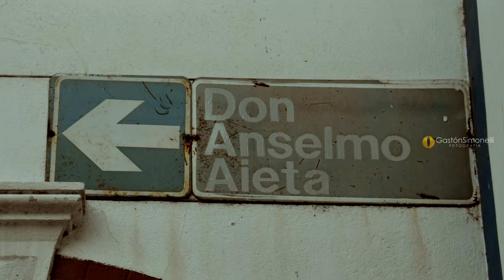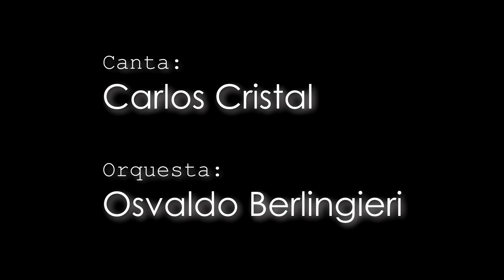Anselmo Alfredo Aieta - "Estampa Tanguera" - Can. Carlos Cristal/Orq. Osvaldo Berlingieri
ESTAMPA TANGUERA (Tango)
Año: 1954

Letra: Reinaldo Yiso

Canta: Carlos Cristal
Orquesta: Osvaldo Berlingieri

 .- Compueso en 1954.
El cantor nacional Edmundo Rivero fue su máximo intérprete, haciendo de él un éxito de su repertorio; lo grabó en un disco TK S-5367 en 78 r.p.m. G del año 1955, tema que se repuso posteriormente en el mismo LD MH Caravelle Nº 70033 citado en 37.
La voz varonil de Héctor Mauré como solista lo llevó al disco el 13 de Diciembre de 1954 para sello Columbia, placa Nº 15074 (CAO 343), en excelente trabajo.

LETRA:
Temblaron las glicinas, los músicos callaron
y aquel baile de patio de pronto enmudeció.
Una mujer vencida llegando hasta su hombre
con voz entrecortada de esta manera habló:
No vengo a reprocharte tu ausencia de mi nido,
ni a suplicar cariño, lo nuestro terminó.
Yo vine por tu hijo, por si llegás a tiempo,
el pibe se nos marcha camino del Señor.

El pibe, nuestro hijo se nos muere
vos sabés como te quiere
y llorando me pidió:
Decile, decile que yo lo llamo,
que tengo frías las manos
y en el pecho mucha tos.
El pibe se ha quedado con tu madre,
por favor, no llegués tarde,
si aún querés darle el adiós.
Te espera, sólo vine para eso,
corré pronto a darle un beso,
¡si aún te queda corazón!

Del brazo de la otra se desprendió el malevo
y el patio de ladrillos temblando lo cruzó,
y esa mujer vencida, sin fuerzas, vacilante,
se fue tras de sus pasos, soltando un lagrimón.
Se oyó "La cumparsita", el tango de los tangos,
tras una nube negra la luna se ocultó
y fue la vez primera que en ese viejo patio
mientras lloraba un tango ninguno lo bailó.